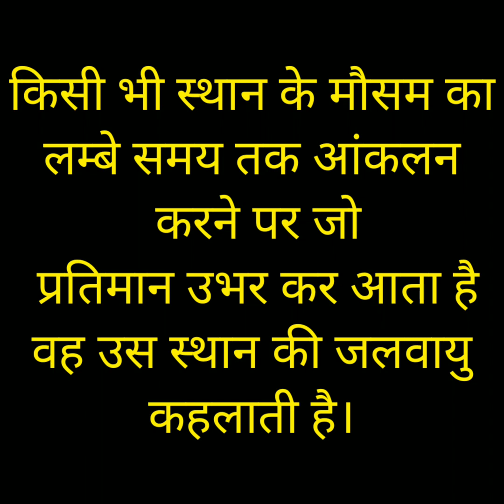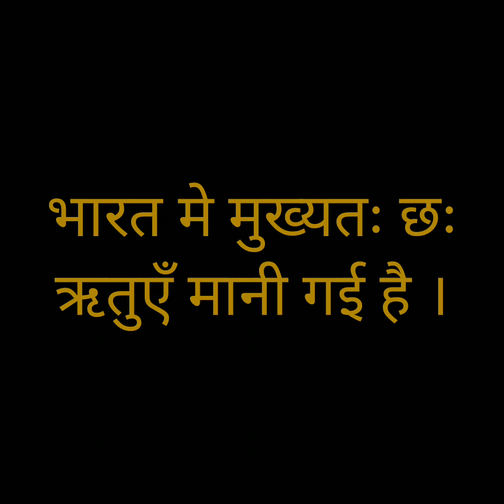जलवायु कक्षा 5 सामाजिक अध्ययन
मुकेश